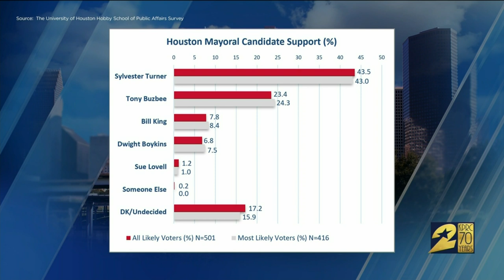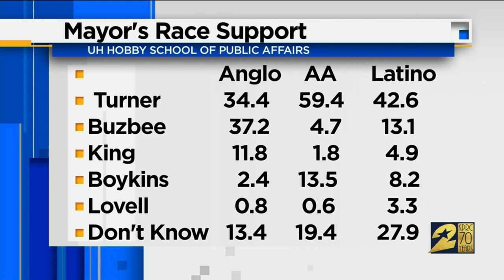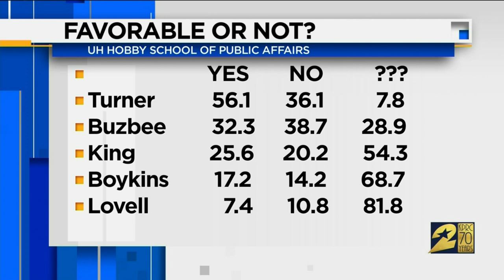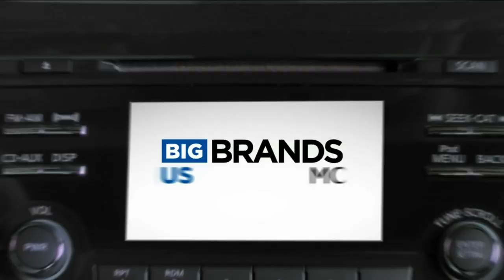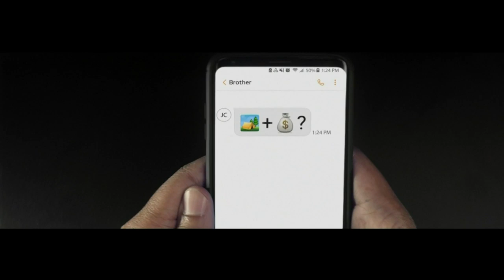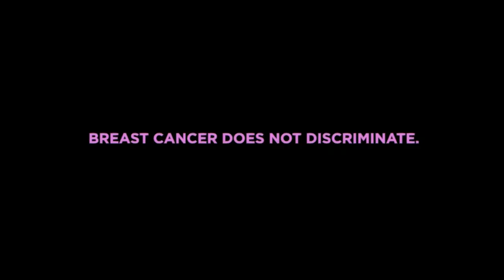Houston Newsmakers 102019